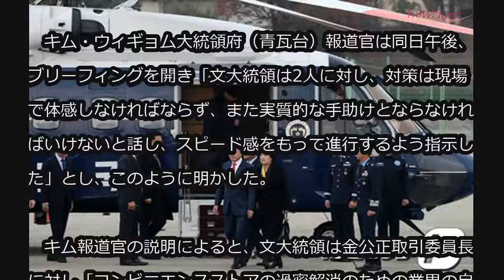文大統領、コンビニ・自営業の総合対策を指示＝韓国 (11/27)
文大統領、コンビニ・自営業の総合対策を指示＝韓国

韓国の文在寅（ムン・ジェイン）大統領は27日、金サンジョ公正取引委員長とホン・ジョンハク中小ベンチャー企業部長官に対し、自営業者のための支援対策を指示した。

　キム・ウィギョム大統領府（青瓦台）報道官は同日午後、ブリーフィングを開き「文大統領は2人に対し、対策は現場で体感しなければならず、また実質的な手助けとならなければいけないと話し、スピード感をもって進行するよう指示した」とし、このように明かした。

　キム報道官の説明によると、文大統領は金公正取引委員長に対し「コンビニエンスストアの過密解消のための業界の自律協約を公正取引委員会が裏付けしてほしい」とし、「その評価を現場のコンビニ加盟店オーナーらが肌で感じることができるよう対策を設けるように」と要請した。